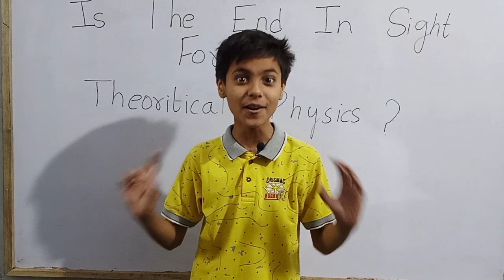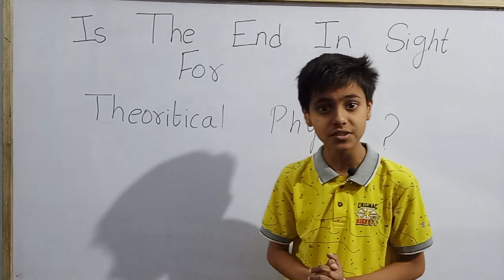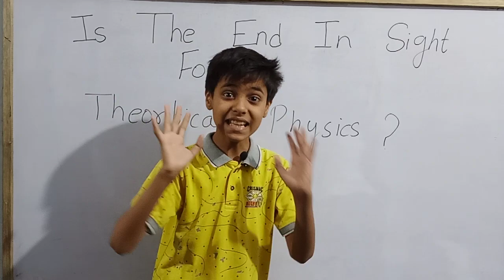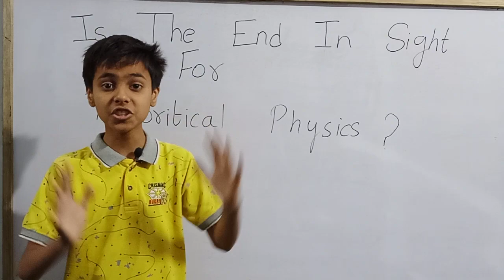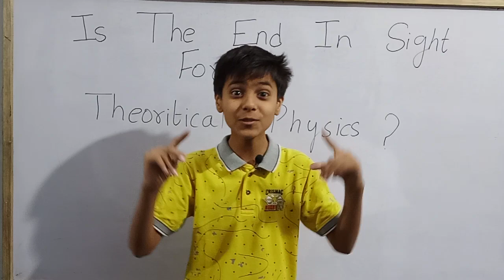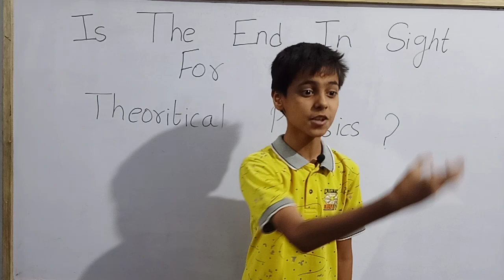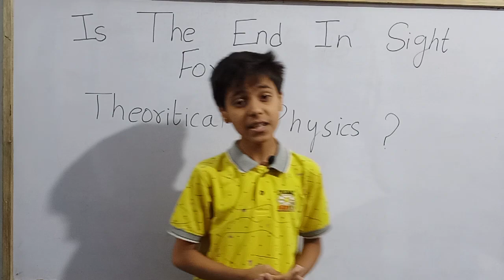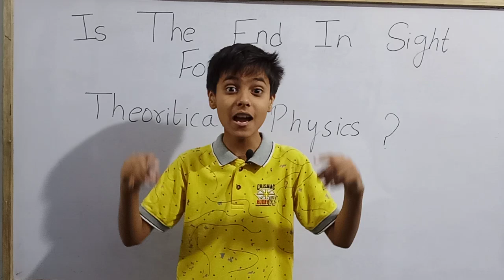Hawking's inaugural Lecture as Lucasian Professor of Mathematics.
Hello everyone.
Today we are going to discuss over Stephen Hawking’s inaugral lecture as Lucasian Professor of Mathematics which was held on 29 April 1980.
You can buy Stephen Hawking’s book "A Brief History Of Time"